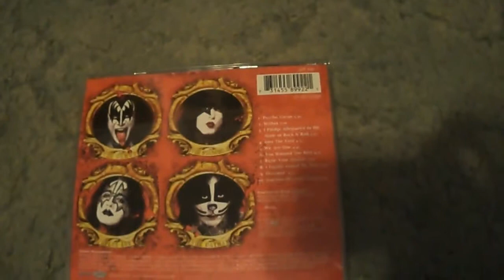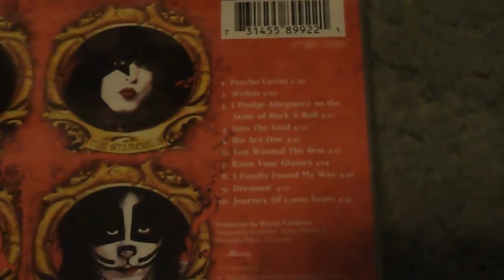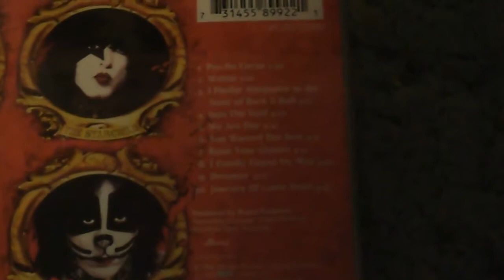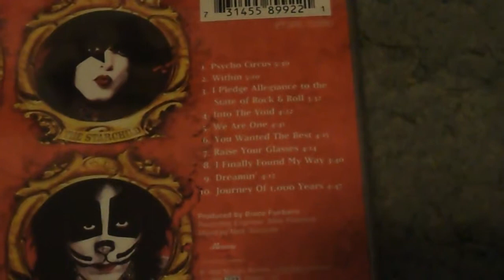KISS Psycho Circus Album Review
This is my review of KISS' first studio album to technically feature Ace and Peter since 1979, 1998's Psycho Circus.